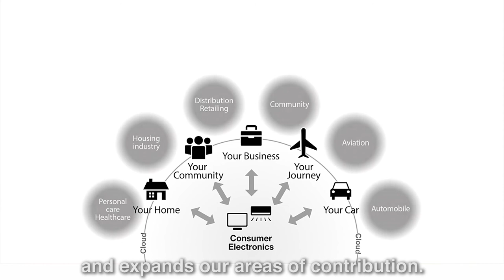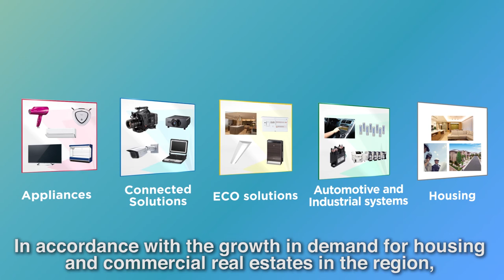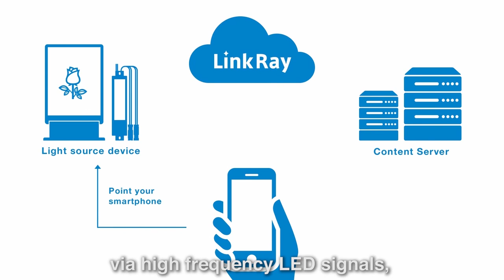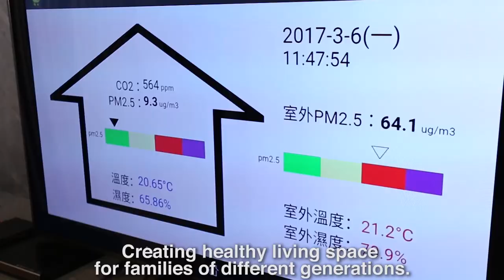Panasonic, tập đoàn dẫn đầu thế giới trong lĩnh vực điện tử, công nghệ và giải pháp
Khởi đầu từ 1 nhà máy sản xuất nhỏ tại Osaka, tất cả sản phẩm Panasonic kế thừa tư tưởng kinh doanh của nhà sáng lập Konosuke Matsushita.

Tư tưởng này luôn được tuân thủ trong quá trình phát triển sản phẩm nhằm đáp ứng được các nhu cầu sử dụng của con người và đóng góp cho xã hội

Ngày nay, chúng tôi luôn hướng tới mục tiêu hiện thực hóa những nhu cầu của khách hàng trong lĩnh vực công nghệ tiêu dùng, gắn bó chặt chẽ với cuộc sống con người và mở rộng các lĩnh vực đóng góp.

Các sản phẩm, giải pháp Panasonic luôn hiện hữu  trong tất cả các lĩnh vực của cuộc sống hiện đại

Chúng tôi vẫn sẽ không ngừng mang đến một cuộc sống tốt đẹp hơn, một thế giới tốt đẹp hơn cho mỗi khách hàng.

bốn ngành kinh doanh chính của chúng tôi gồm, Appliances Company, Eco Solutions Company,  Connected Networks Company và  Automotive and Industrial Systems Company, đóng vai trò quan trọng trong việc mở rộng kinh doanh cũng như cung cấp những giải pháp cho các ngành công nghiệp và lĩnh vực tiêu dùng khác nhau.

Chapter 2

Châu Á Thái Bình Dương là khu vực đang có tốc độ tăng trưởng kinh tế và dân số cao đầy tiềm năng và hiện đang là thị trường chiến lược hàng đầu của Panasonic.

Cùng với sự tăng trưởng trong nhu cầu nhà ở và bất động sản thương mại tại khu vực, chúng tôi đã thành lập  ““Developer Solution Centre” (Trung tâm giải pháp phát triển) – là trung tâm cũng cấp giải pháp tổng thể của Panasonic cho các nhà đầu tư xây dựngtrong khu vựcĐông Nam Á.
Với 3 lĩnh vực kinh doanh chính: Nhà ở, Đô thì và Công trình thương mại, chúng tôi cung cấp 5 nhóm giải pháp chính gồm  : Điều hòa, Năng lượng, LED,các giải pháp bảo mật và thông minh. Những giải pháp này sẽ xây dựng nên một hệ thống giải pháp 3x5 đồng bộ và hoàn chỉnh đáp ứng nhu cầu khắt khe của khách hàng.
Chapter 3
Những sản phẩm tiên tiến nhất đang được phát triển để phục vụ cho Tokyo Olympics 2020. Để đáp ứng nhu cầu này, Panasonic sẽ tiếp tục đẩy mạnh những nỗ lực nghiên cứu và phát triển để tạo nên những sản phẩm công nghệ vượt trội.

TV trong suốt
Panasonic đã cho ra mắt “TV trong suốt”, dòng sảnphẩm đột phá với công nghệ độc đáo khiến toàn bộ màn hình TV biến mất khi  được đặt ở chế độ trong suốt. Màn hình của dòng sản phẩm này sự dụng công nghệ pixels tự phát sáng để tạo ra hình ảnh.

AIR-E

Hệ thống lọc ko khí nano của Panasonic sử dụng công nghệ siêu hạt nano chứa ion và radicals – những nguyên tố có tác dụng ngăn chặn các nguy cơ đe dọa sức khỏe  như là vi khuẩn, virut...

LINK RAY
GIải pháp kết nối ID – LinkRay của chúng tôi có khả năng chuyển tải dữ liệu di động qua các tín hiệu LED tần xuất cao, nhằm nâng cao trải nghiệm của người sử dụng thông qua smartphones

Chung cư thông minh

Hệ thống chung cư thông minh tích hợp công nghệ cao cấp với thiết kế toàn cầu từ kiến trúc đến xây dựng và lắp đặt nội thất, nhằm tạo nên không gian sống lành mạnh cho nhiều thế hệ gia đình

Công nghệ trình chiếu 3D – 3D mapping

Công nghệ 3D mapping của Panasonic mang ngành giải trí và nghệ thuật tương tác đến gần bạn hơn. Một ví dụ điển hình là tượng nhân ngư nổi tiếng của  Singapore tại sự kiện iLight 2017, tác phẩm này sử dụng đồng thời nhiều máy chiếu để tạo nên chất lượng hình ảnh đồng nhất vượt trội.

Điều hòa xanh
Để ngăn chặn các vấn đề sức khỏe như đột quỵ gây ra bởi tình trạng khí hậu nóng lên, Panasonic đã phát triển dòng sản phẩm điều hòa xanh. Công nghệ điều hòa xanh bao gồm 1 cực sương có thể tạo siêu hạt nước và không khí có chức năng như 1 hệ thống làm lạnh tự nhiên ngoài trời.

Nhằm phục vụ Tokyo Olympic Games 2020, Panasonic  đang nỗ lực để tạo ra nhiều hơn nữa  những sản phẩm công nghệ cao để tối ưu hóa trải nghiệm của khán giả trong suốt hành trình tham dự Olympic. Những công nghệ này cũng sẽ dc đẩy mạnh và tích hợp để tạo nên một cuộc sống khỏe mạnh, an toàn và thoải mái cho mọi người.